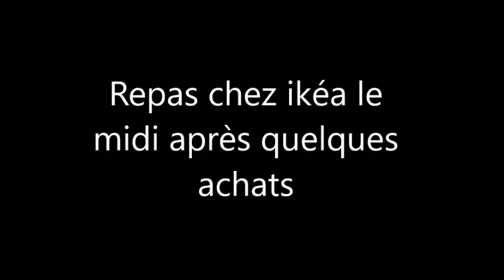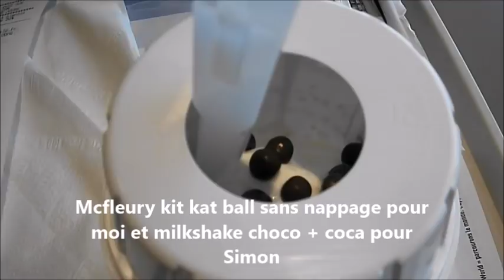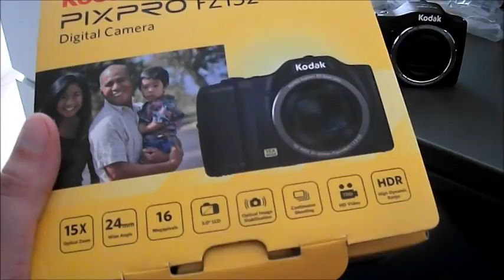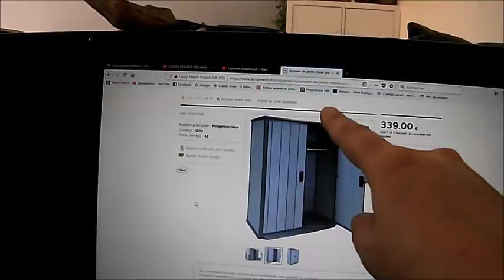Blabla : vadrouilles en amoureux (ikéa, mcdo et disney village)